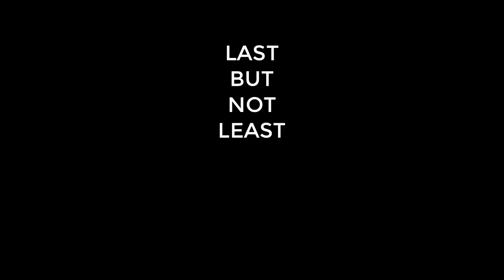5 Killer Tips to Learn Coding in 2023 🔥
5 Best Tips to Learn Coding | Programming in 2023 | How to Learn Coding